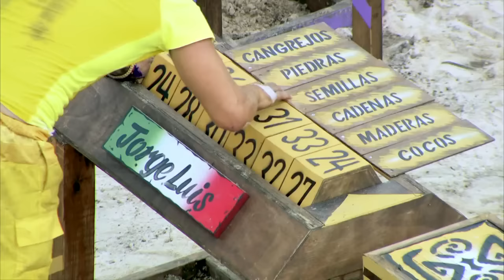Lo Mejor de La Isla 2016 | Jorge Luis sufrió en el Juego por El Brazalete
Jorge Luis sintió molestias en la rodilla durante buena parte del Juego por el Brazalete. Aún así, entregó todo para buscar salvarse.